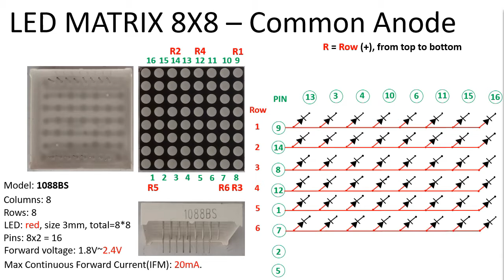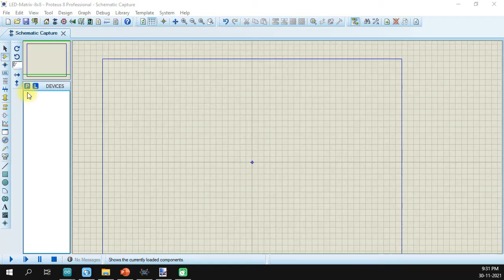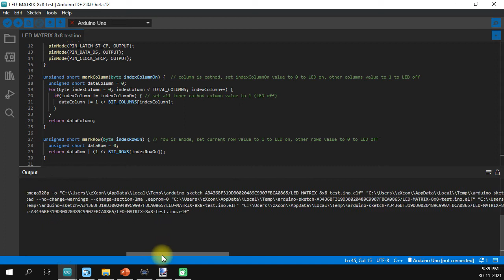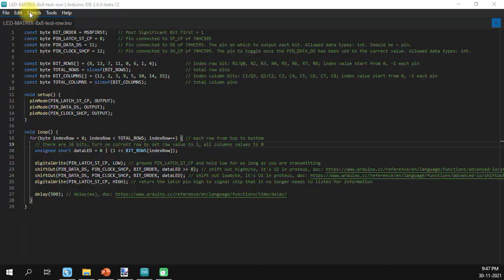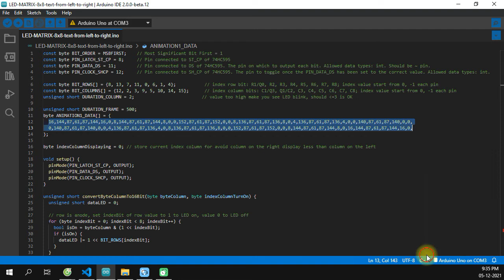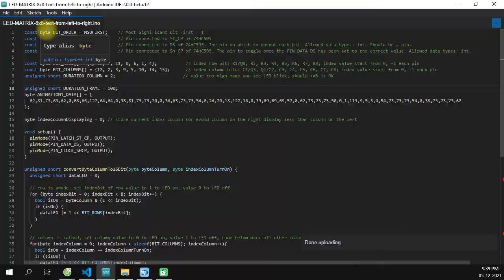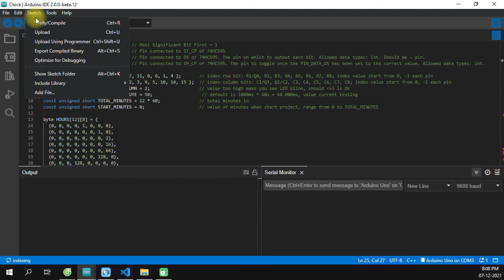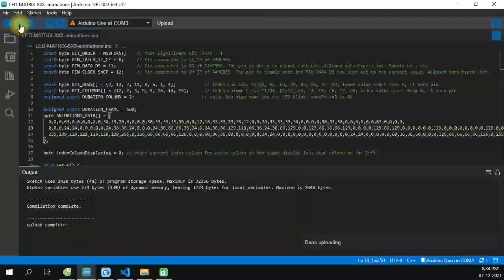Arduino Uno - LED Matrix 8x8 - Model 1088BS - Common Anode - Test/Running Text/Clock/Animation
Require components:
1x Arduino Uno
8x 1000ohm Resistor
2x SN74HC595N
Wires